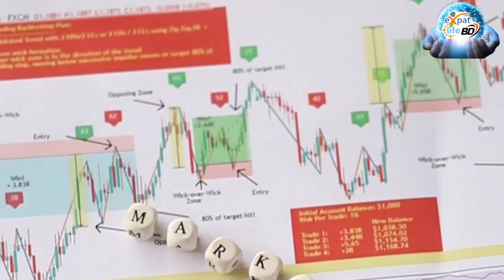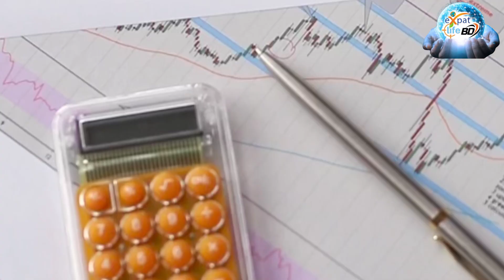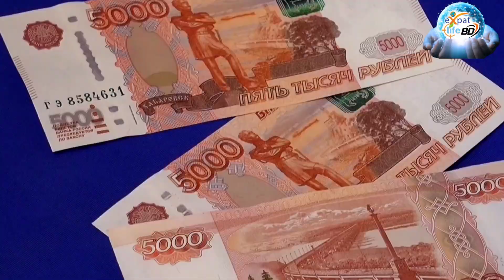জাপানের ১ ইয়ান = বাংলাদেশের কত টাকা?Japan 1 yen to Bangladeshi taka exchange rate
japan money moneyexchange taka probashi প্রবাসী currency Japan money currency bd, Japan to taka today rate, Japan yen to taka, জাপানের আজকের টাকার রেট কত? japan yen exchange rate bd